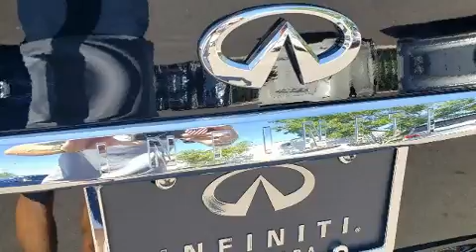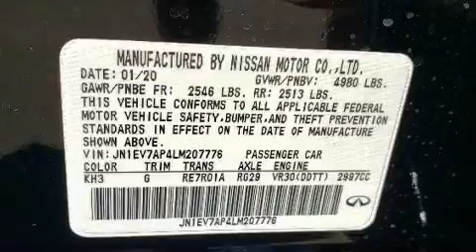2020 INFINITI Q50 3.0t PURE in Tampa, FL 33614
4600 N Dale Mabry Hwy

Come test drive this 2020 INFINITI Q50. This 4 door, 5 passenger sedan leads among competitors in its segment. It features an automatic transmission, rear-wheel drive, and a 3 liter 6 cylinder engine. A turbocharger further enhances performance, while also preserving fuel economy. INFINITI prioritized handling and performance with features such as: front and rear reading lights, an automatic dimming rear-view mirror, power front seats, front dual-zone air conditioning, remote keyless entry, cruise control, and power windows. Premium sound drives 6 speakers, providing you and your passengers a sensational audio experience. INFINITI ensures the safety and security of its passengers with equipment such as: dual front impact airbags, head curtain airbags, traction control, brake assist, anti-whiplash front head restraints, a panic alarm, and 4 wheel disc brakes with ABS. With electronic stability control supplementing mechanical systems, you'll maintain precise command of the roadway. Our team is professional, and we offer a no-pressure environment. They'll work with you to find the right vehicle at a price you can afford. We are here to help you.